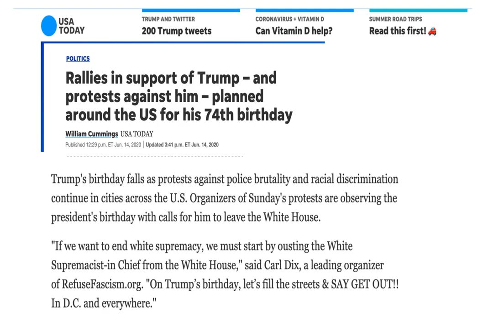Rallies in support of Trump – and protests against him – planned around the US for his 74th birthday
WASHINGTON – Rallies in support of President Donald Trump are planned around the nation Sunday as the president celebrates his 74th birthday, as are protests against him and his administration.